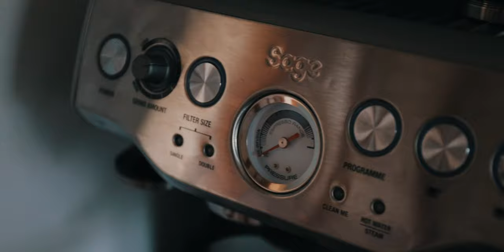Apple SCRAPPED Production of the iPhone 12 Mini - How did this happen?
Despite selling over 15,000,000 units, Apple have decided to terminate production of the iPhone 12 mini early, and while you can still buy it, after what seems to be a successful launch, why would this happen.  Were the iPhone 12, 12 pro and 12 pro max just that impressive?  Let's talk about it

While these videos are completely free for you to watch, they take a considerable amount of time for me to make, so I'd be very grateful if you used my Amazon Affiliate link. (It doesn't cost you a penny lol)

My equipment:
Camera: Canon EOS R
Lenses: Canon 24-70L, Canon 17-40L
Microphone: Neumann TLM 102, Rode VideoMic
Computer:  2020 M1 MacBook Pro
Editing software: Final Cut Pro X/Premiere Pro CC